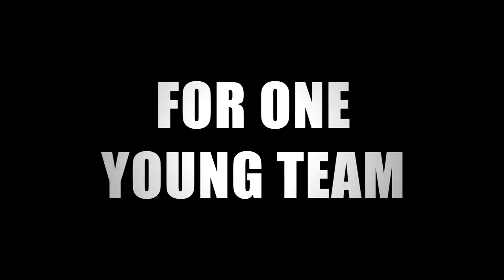21 Thunder - International Trailer (2017)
In the cutthroat world of pro soccer, a club lives and dies by the stars on its under-21 team. They are the future and lifeblood of any franchise, but most will never make it. 21 THUNDER is the story of the Montreal Thunder U21 team, following the team's star players on and off the field. A story of love, crime, race, sex and athletic glory, at its core the series is about how a group of players and coaches unite as family in the whirlwind of life, one step away from the pros.

Cast:
Stephanie Bennet
Emmanuel Kabongo
RJ Fetherstonhaugh
Andres Joseph
Kevin Claydon
Jonathan Kim
Clark Backo
Ryan Pierce
Eileen Li
Colm Feore
Kimber Laferriere
Conrad Pla
Cristina Rosato
Jocelyn Hudon
Ryan Allen
Thamela Mpumlwana
Kara Raposo
Karl Walcott
Lucas Chartier-Dessert
Bruce Ramsay
Lindsay Owen Pierre
Ferelith Young
Kareem Tristan Alleyne
Jon McLaren
Randy Thomas
Chris Cavener
Sarah Booth
Marianne Farley
Trevor Hayes
Tristan D. Lalla